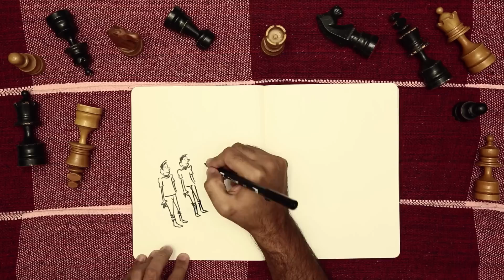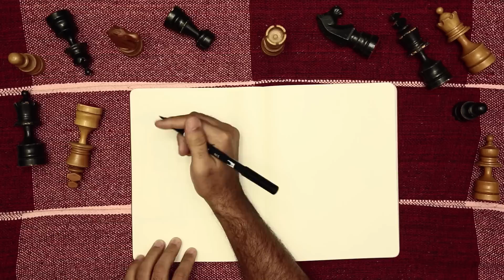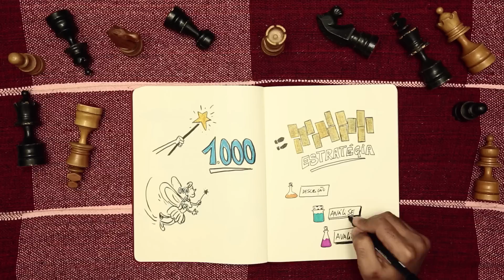Cargos e Salários - Ep.1: O Encanto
O primeiro episódio O Encanto, da websérie Cargos e Salários apresenta as vantagens e as várias opções de implantar este tipo de projeto nas empresas de ônibus. Os entrevistados são Iêda Vecchioni, diretora da Associação Brasileira de Recursos Humanos (ABRH-RJ) e Joel Dutra, doutor em Administração pela Universidade de São Paulo (USP).